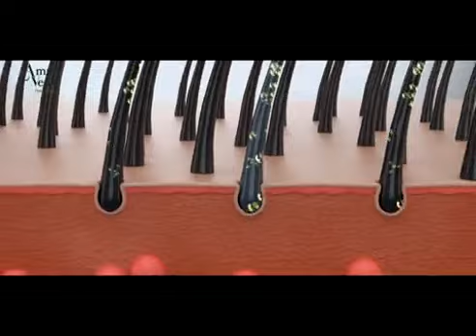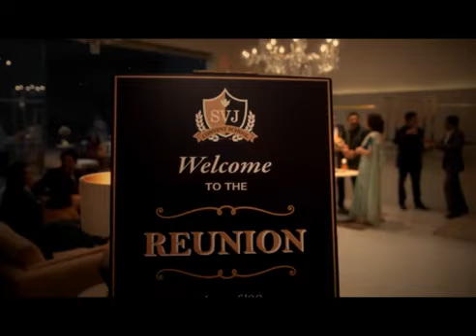July 3 | Evening News | Malayalam Daily News | K.B.Bainda